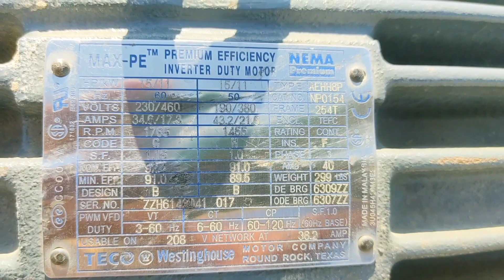Solar motor System | big horsepower Motor Work tubewell in Panjab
Solar motor System|| big horsepower Motor Working Best company tubewell in Panjab

village life
 water pump
 wind turbine
 wind power
 wind turbine generator
rain irrigation system
 energy
 New Tubewell in Pakistan
 New Tubewell turbine
 agriculture in pakistan
 free energy
 tubewell
pump

 Full setting
 Green village turbine
 Agriculture tubewell
 best water pump system

 dual pipe pumping water

 bike with bore

best engine technology